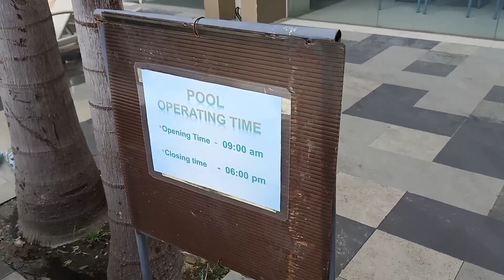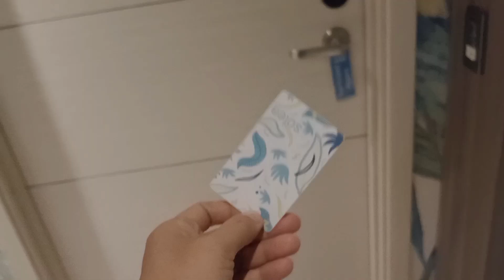DAY1: SOLEA MACTAN RESORT FAMILY STAYCATION AND ROOM TOUR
for this video, join us spending days here in Solea Mactan Resort and let's explore the place..

Solea Mactan Cebu Resort
Upscale value for money resort in Mactan Cebu. Spacious room size, Super fast WiFi Access and Superb breakfast experience, what more can you ask?
Located at  Wahing Street , Brgy Alegria 6000 Cordova, Philippines

LYKA: madam_k